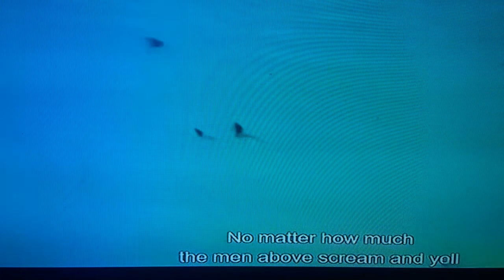Just escape from shark attack-Tamil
I am arfan and studying 4th std. i put videos of kids and travel and eat